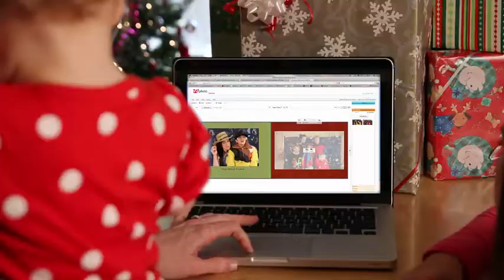Zachary's Walgreen Photo Commercial